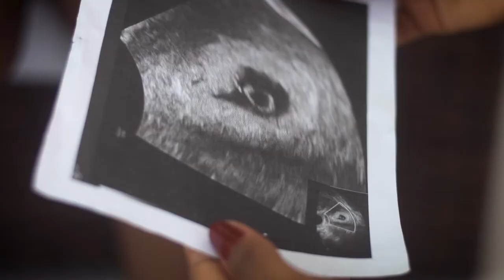Episódio 06: VOU SER MÃE, ENTÃO!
Lola, confusa e desesperada, revela para Alice os últimos acontecimentos de sua vida. E, agora? Será que ela banca a própria decisão?

Elenco:
Fernanda Martiniano
Priscila Maria
Dudu de Oliveira

Direção e roteiro: Priscila Maria
Direção de fotografia: Pedro Kalli e Isadora Bapstista
Direção de som: Juliana Penfold
Direção de arte: Francine Monteiro
Produção: Luiza Borges, Edson Barbosa, Juliana Penfold
Edição: Pedro Kalli e Juliana Penfold
Produção executiva: Priscila Maria e Pedro Kalli
Assessoria de imprensa: Beatriz Monique
Criação: Priscila Maria